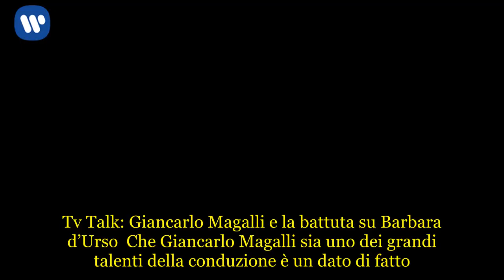Giancarlo Magalli fa una battuta su Barbara d’Urso a Tv Talk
Tv Talk: Giancarlo Magalli e la battuta su Barbara d’Urso  Che Giancarlo Magalli sia uno dei grandi talenti della conduzione è un dato di fatto. Peccato che la Rai lo costringa da anni a condurre I Fatti Vostri, lo storico programma di Rai2 che, invece di lasciar respirare la sua ficcante ironia, lo costringe in una piazza dove quasi tutto è al suo posto ormai da decenni. Nella puntata di Tv Talk andata in onda oggi su Rai3 si è parlato di reality show e soprattutto di Grande Fratello. Il programma condotto da Barbara d’Urso arrivato alla sua terza puntata continua ad avere successo a causa di un esecrabile episodio di violenza verbale ai danni di Aida Nizar. Il conduttore de I Fatti Vostri ha scherzato dicendo che chiedere a lui del GF e come chiedere a una pecora un’opinione sugli arrosticini. Ma Giancarlo Magalli non si è limitato a ‘smontare’ il reality show ma ha anche fatto una battuta davvero divertente su Barbara d’Urso:   Il riferimento è alla postura utilizzata durante la sfuriata ai concorrenti del Grande Fratello e in particolare a Baye Dame che per questo è stato squalificato immediatamente. In nomination vi sono Aida Nizar e Luigi Favoloso e soltanto la prossima settimana si scoprirà il verdetto del pubblico.  Giancarlo Magalli su Barbara d’Urso: “Stare attenta al faro della luce che…”  Barbara d’Urso non è famosa solo per essere una brava conduttrice che ha sempre dimostrato di avere il pugno di ferro, ma anche per via delle sue famose luci che la illuminano a Pomeriggio Cinque e Domenica Live e le restituiscono tutta la sua bellezza di splendida 60enne. Invidiabile la sua forza di volontà che le permette di condurre ben tre programmi con lucidità mentale e attenzione ai dettagli. A Tv Talk anche Enrica Bonaccorti (che manca alla Tv italiana come l’aria) ha confermato la bravura della d’Urso nonostante non ami il genere di Tv in cui sguazza. Ma è stato Giancarlo Magalli a chiudere lo spazio dedicato ai reality show con una simpatica battuta su Barbara d’Urso e l’abitudine di avere puntate su di sé le luci miracolose di cui ha fatto tesoro anche la collega/rivale Federica Panicucci. Il conduttore de I Fatti Vostri, inoltre, ha commentato anche l’intervento della d’Urso durante la terza puntata del Grande Fratello dicendo che costruire il tutto per poi lamentarsene è “una furbata”.